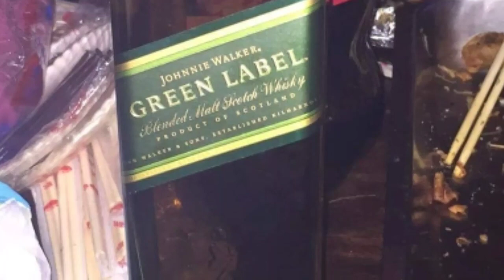My Fav Birthday's in Taiwan+co-workmates